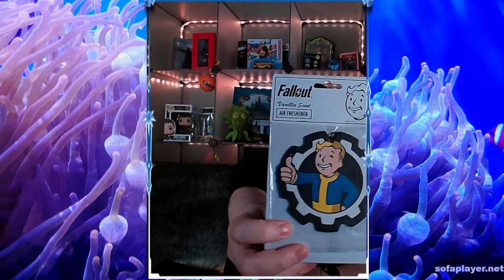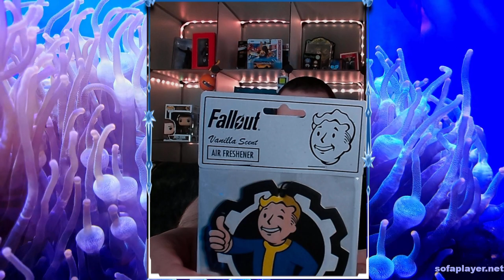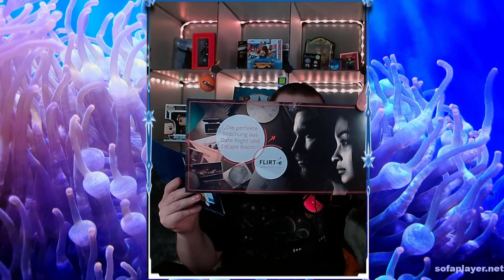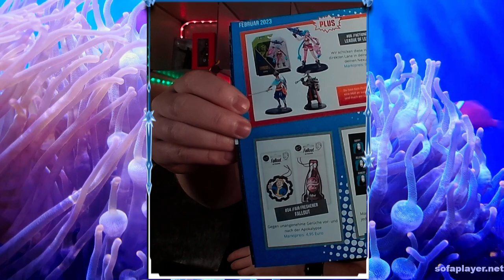👉 Opening Lootchest Plus Februar 2023 👈 Was steckt drin?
Eine weitere Folge 👉 Opening Lootchest Plus Februar 2023 👈. Was steckt drin? Das erfahrt ihr hier!  Viel Spaß dabei! :)

Mein Hardware

- 2x G.Skill Trident Z RGB 16GB DDR4 16GTZR Kit 3200 CL16 (2x8GB)
- 2. Cam: NexiGo StreamCam N930E